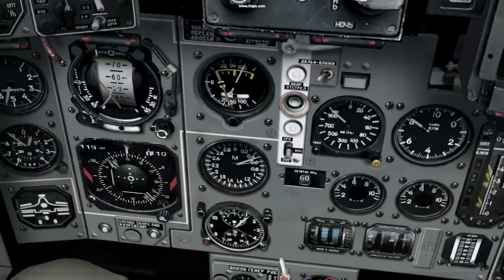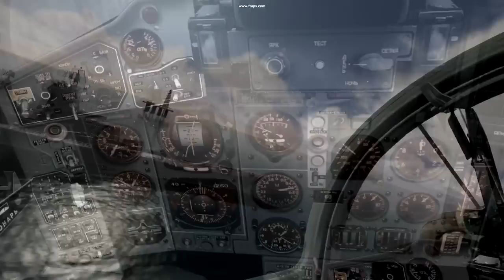Lockon 2 Flaming Cliffs